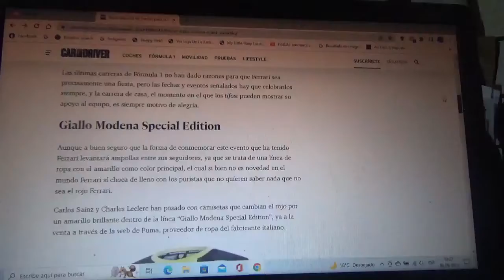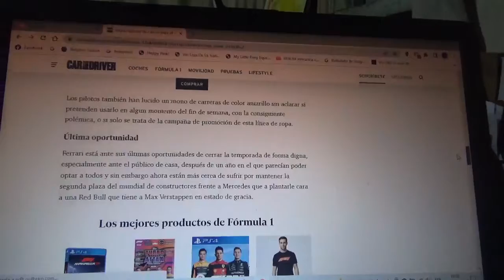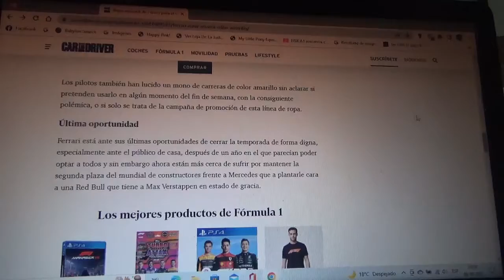Scuderia Ferrari estrena ropa especial para el GP de Italia en Monza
Con el color "Giallo Modena Special Edition" la escudería roja lo usará no solo lo utilizará en su Gran Premio local en Monza sino también para finalizar la temporada europea de la Fórmula 1 en esta Temporada 2022